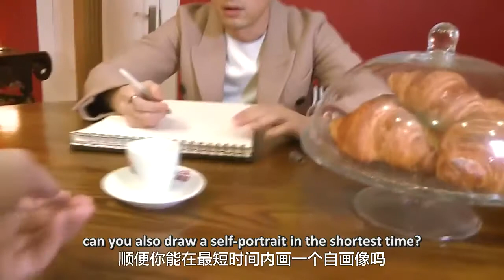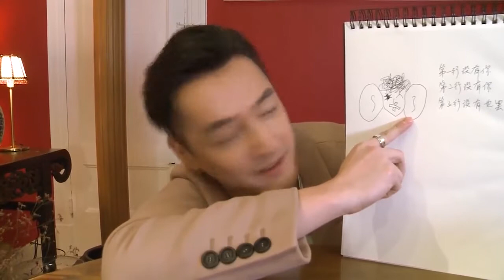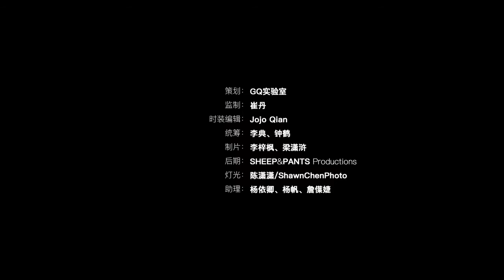[ENGSUB] INTERVIEW: 50 Questions of HU GE 胡歌 - GQ March 2016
HG answered 50 questions in 7 mins! A sprint to the finish line as well as a glimpse into his innermost thoughts. As always, so funny and so so Hu Ge!